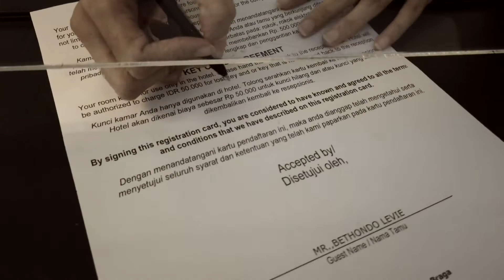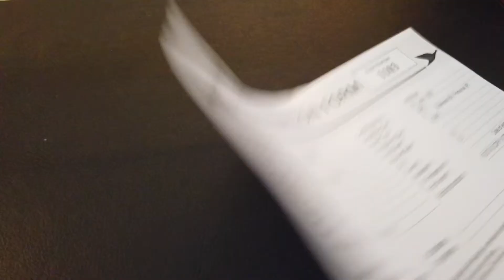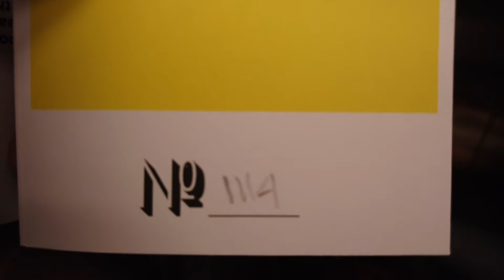HOTEL MURAH TENGAH KOTA IBIS STYLE BANDUNG BRAGA